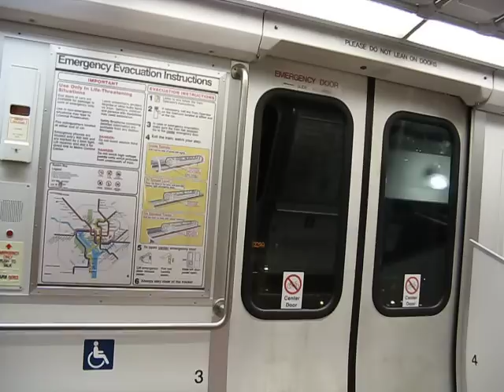Washington, DC Metrorail Green Line Stop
Washington, DC Metrorail Green Line, College Park-U of MD Stop, May 25, 2008